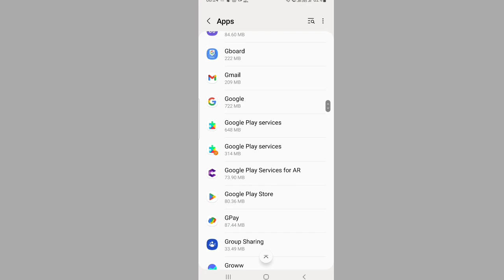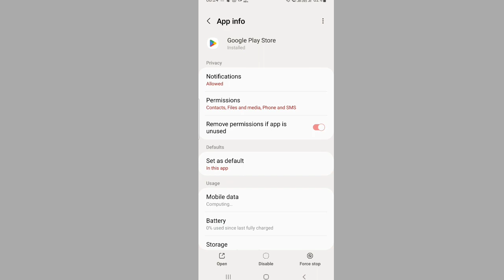Twitter app update nahi ho raha hai kya karen | how to fix Twitter app update problem